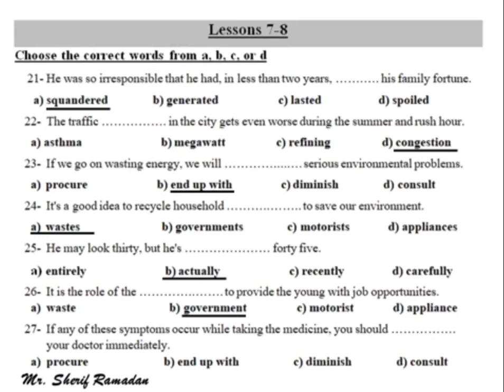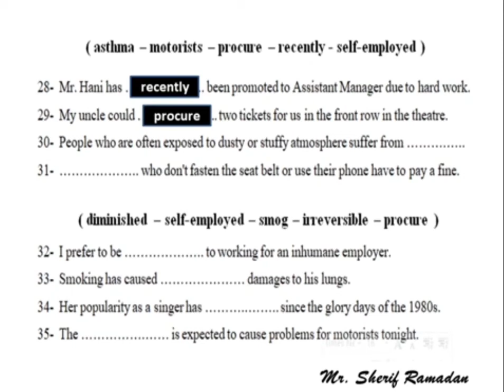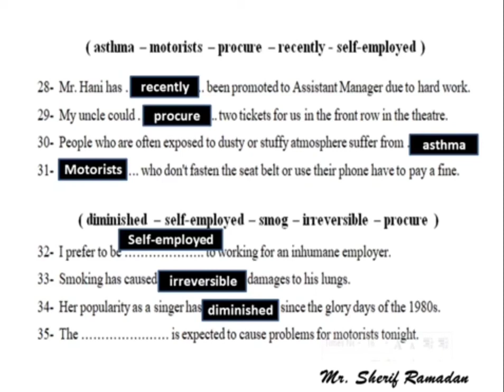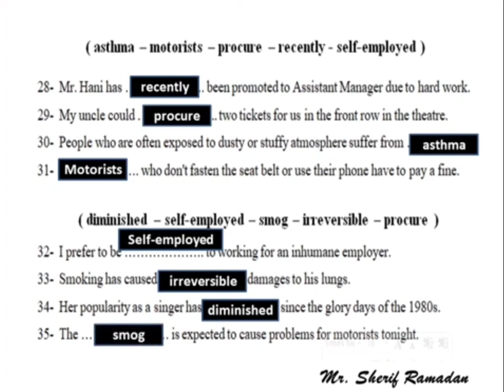تدريبات على كلمات الوحدة ٧ للعاشر الفيديو ٣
Exercises on 7-8